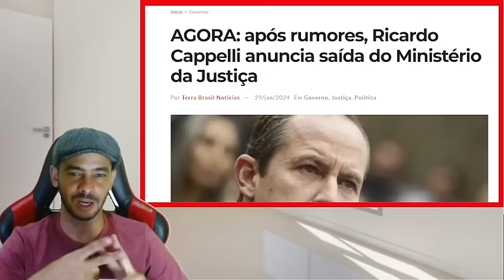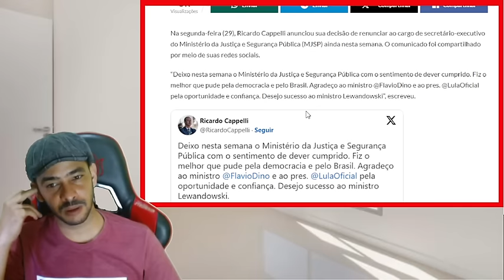NOTICIA BOMBA AGORA O MOLUSCULO CAI BRASILIA FERVENDO COM ESSA NOTICIA!